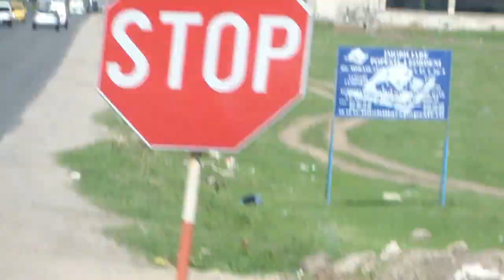Cesta byla dlouhá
Líbí se vám mé písničky? Chcete mě podpořit? Čtrnáct největších hitů ke stažení zde